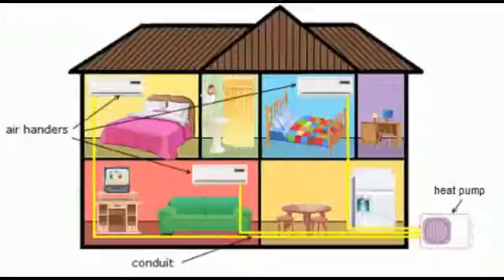Ductless Heat Pump System (Heating and Air Conditioning).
Ductless Heat Pump System (Heating and Air Conditioning). The mini-split ductless system controls one room or zone by connecting one outdoor unit to one indoor unit.